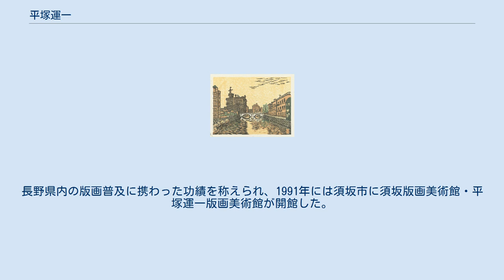平塚運一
平塚 運一（ひらつか うんいち、1895年11月17日 - 1997年11月18日）は、島根県八束郡津田村（現松江市）出身の版画家。
勲三等瑞宝章受章（1977年）、松江市名誉市民（1989年）。
 1895年（明治28年）11月17日、島根県八束郡津田村（現松江市）に生まれた。
島根県立松江商業学校に入学したが、1913年（大正2年）に中途退学し、松江市役所に勤務。
石井柏亭の洋画講習会がきっかけとなり、1915年（大正4年）に上京してデッサンに励み、さらに版画技術を会得。
1916年（大正5年）には、二科展に版画作品が入選し、日本美術院展には油彩作品と水彩画作品が入選した。
1917年（大正6年）に帰郷して結婚し、公立小学校の図画教員となった。
 1927年（昭和2年）から棟方志功らを指導し、1928年（昭和3年）には棟方や畦地梅太郎とともに雑誌『版』を創刊。
1930年（昭和5年）には国画会の会員となった。
1935年（昭和10年）には東京美術学校の版画教室開設にともなって教壇に立ち、1941年（昭和16年）からは日本女子高等学院や公立中学校でも教えた。
1946年（昭和21年）には山根幹人（映画監督）らの協力を得て松江美術工芸研究所を開設した。
1962年（昭和37年）には渡米して、活動拠点をワシントンD.C.に移し、アメリカ各地で個展を開くとともに版画の普及に努めた。
日本国内においても地方での版画普及活動に熱心であり、棟方、畦地、菊地隆知、北岡文雄など日本を代表する版画家を育てた。
 1977年（昭和52年）には勲三等瑞宝章を受け、1989年（平成元年）には松江市名誉市民に推挙された。
長野県内の版画普及に携わった功績を称えられ、1991年には須坂市に須坂版画美術館・平塚運一版画美術館が開館した。
1997年（平成9年）11月18日、102歳で逝去した。